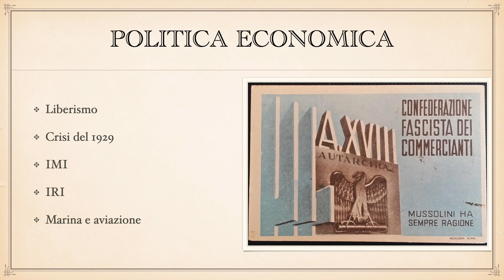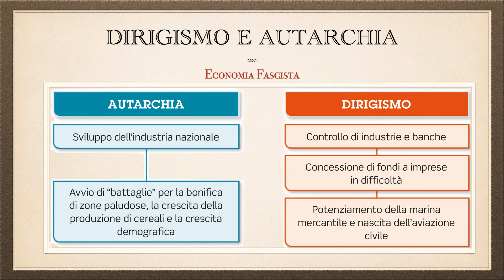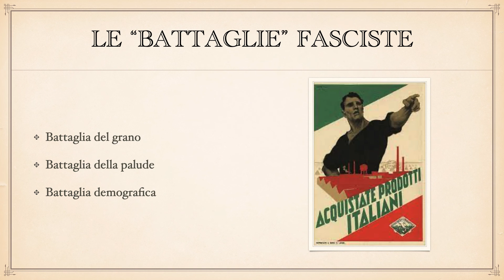Fascismo in Italia: l'economia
I provvedimenti economici del fascismo.